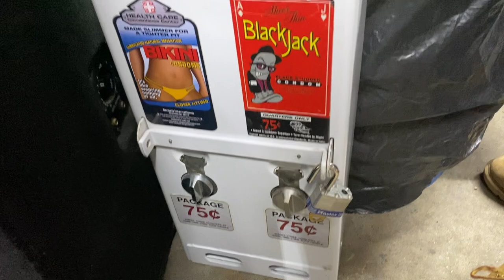MASSIVE SAMSUNG RETAIL STORE CLEAN OUT!! DUMPSTER DIVING SAMSUNG STORE JACKPOT!!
Dumpster Diving Samsung Retail Store!! STORE CLEAN OUT!! We Drove 1 Hour To This Samsung Retail Store!! We Couldn't Believe With Our Eyes What The Samsung Employees Threw Away!! HUGE BOX STUFFED TO THE TOP!!